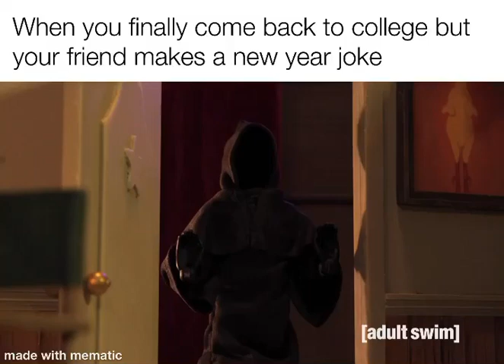POV you coming back to college to hear a New Years joke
Another reason why I don’t want to go back to college